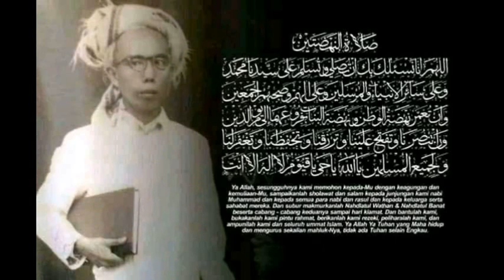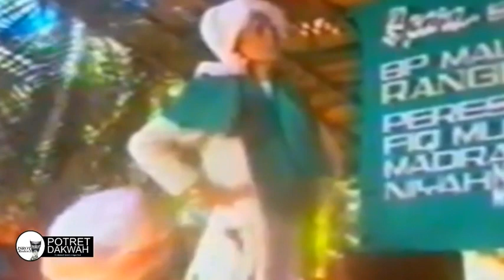KESAKSIAN PENDAMPING MAULANASYAIKH selama 33 Tahun_TGH.Mahmud Yasin.QH_Mukadimah Hultah NWDI 72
Sejaran Nahdlatul wathan serta pendirinya bersama rahasia-rahasia didalamnya.